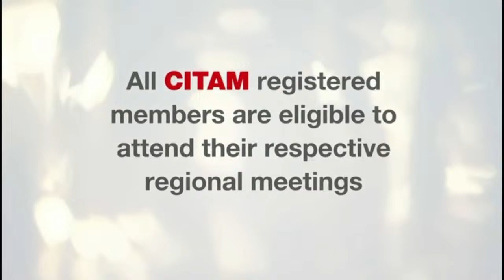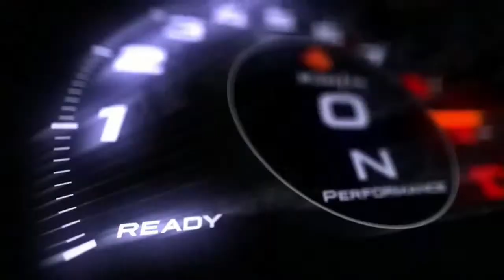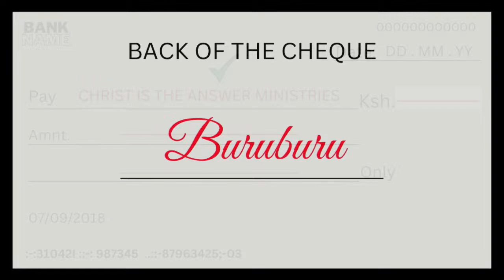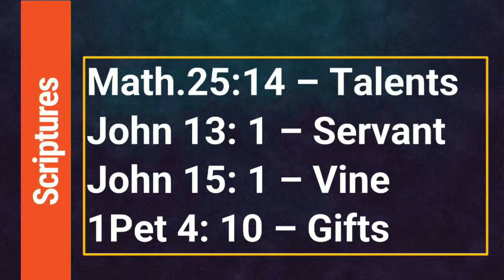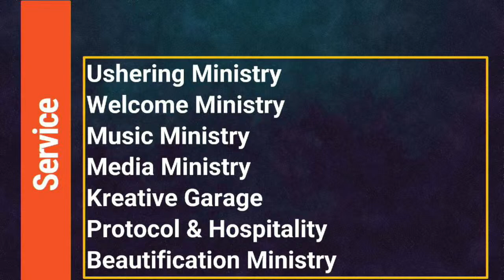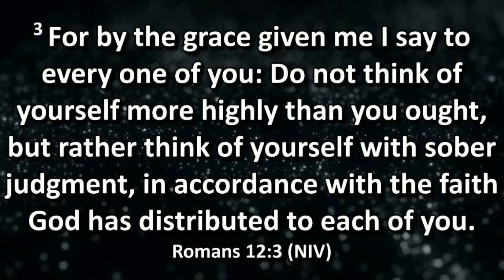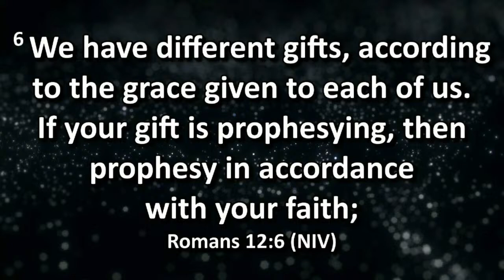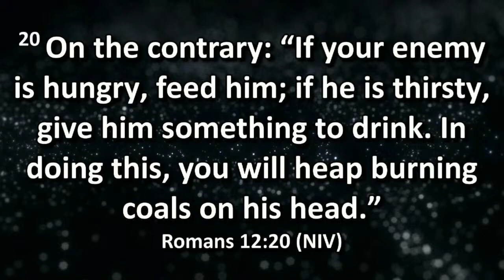SUNDAY SERVICE || 24th MARCH || 2024